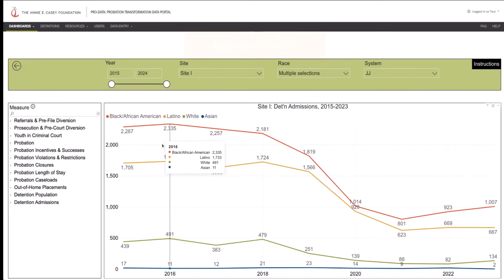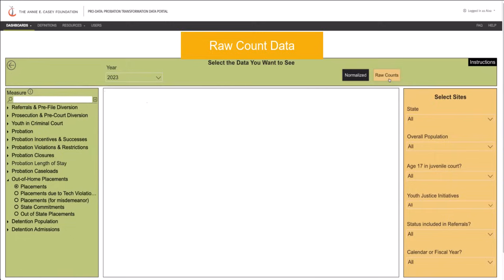Pro-DATA Preview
This two-minute video introduces prospective users to Pro-DATA, a free tool for making data-driven decisions in youth justice. It highlights features, such as Pro-DATA's chart-making capabilities.